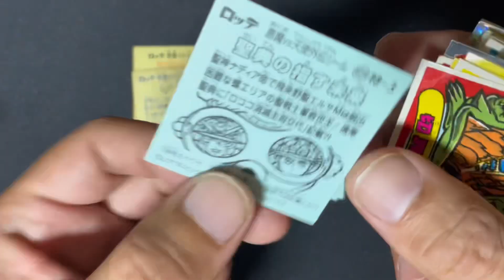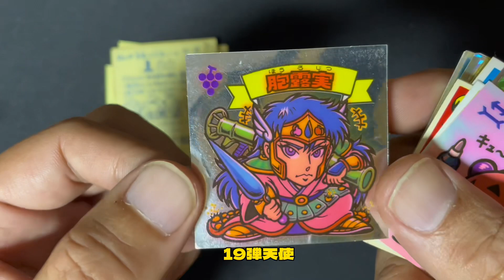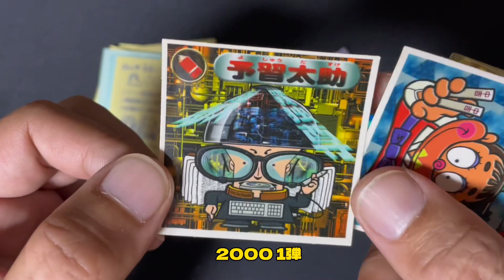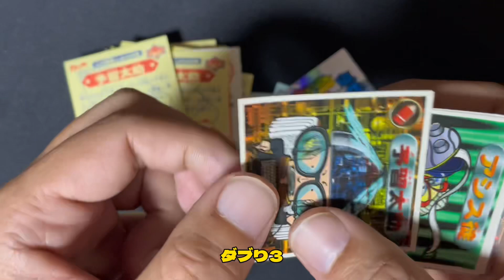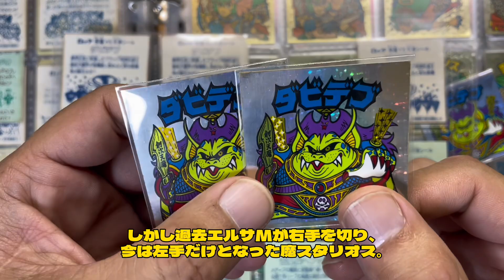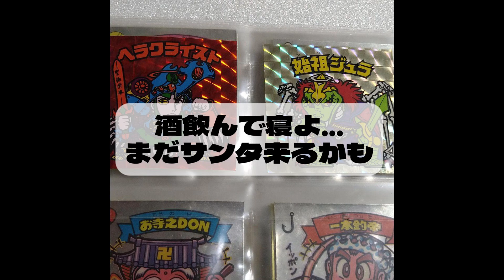【20回目（シーズン3）】（聖夜回）ビックリマン 毎日⁉ガチャ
禁断の1000円ガチャ発見?!Σ(ﾟдﾟlll)ｵｫ
当たるも八卦当たらぬも八卦

毎日投稿は編集の都合でかなり厳しいです　( TДT)50ﾏｲ…
編集でき次第アップしていきますので、気長にお付き合いください。

気軽に見ていただければ幸いですm(_ _)m

X（旧Twitter）　←お便りはDMへ（※please NO クレーム）